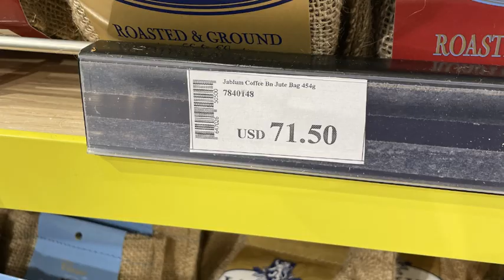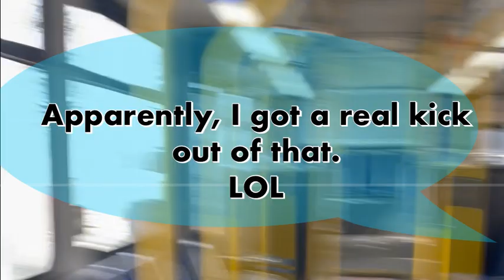Montego Bay, Jamaica to Hamilton, Ontario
MB Airport to Hamilton, Ontario Airport:  Smooth Trip, with No Problem with Swoop Airlines!
Back to Winter!